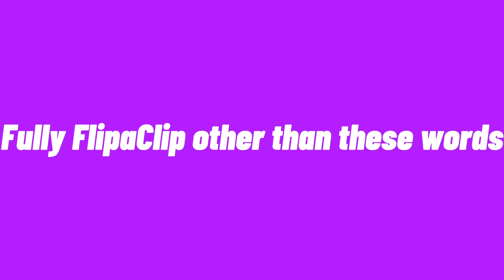Shawty u in luv with me? Animation test/ Stress ￼reliever￼